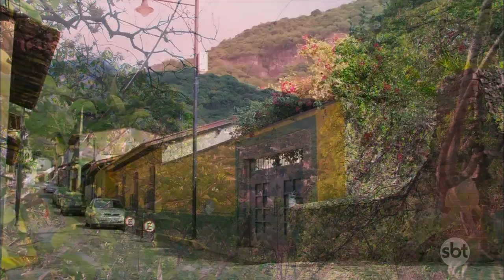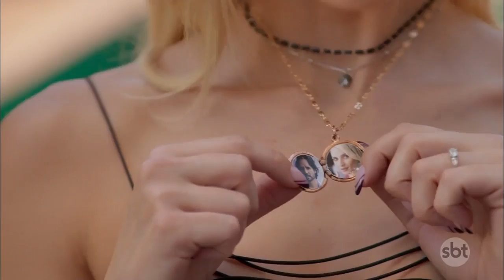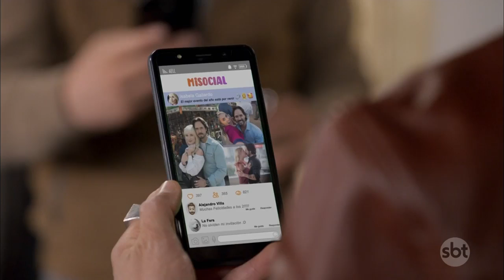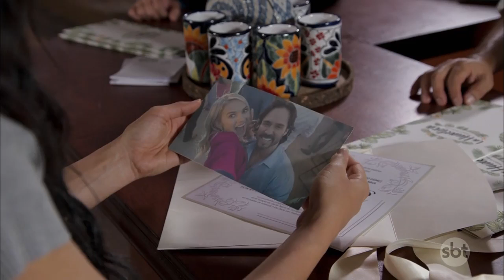A Desalmada | Capítulo 19, Parte 1/2 (Dublado) 01/08/2022